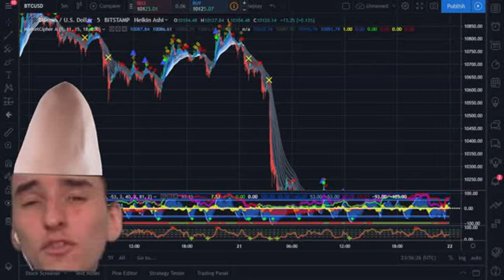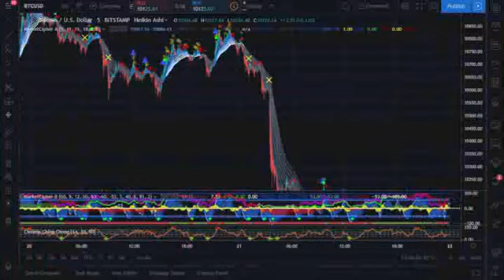The Cipher Song (Parody)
Shout out to Crypto Face and The Whale Crew... Here's an Anthem for all the Traders and the Haters...   I call this one "The Cipher Song"